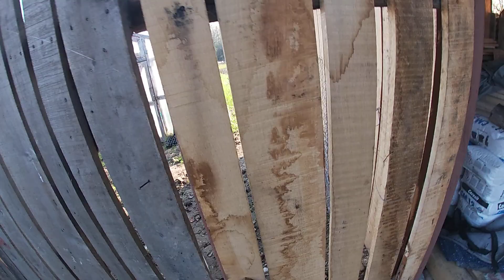Tractor-vlog-u650-Agatam discul ca sa mergem sa discuim pentru cartofi pe 2020 ep1